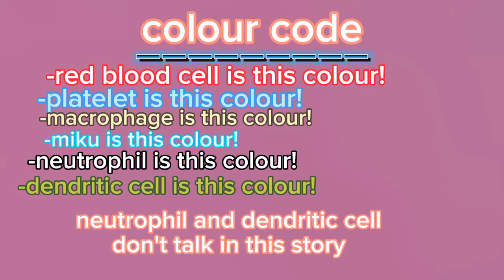cells at work!! x hatsune miku!! platelet goes trick-or-treating!